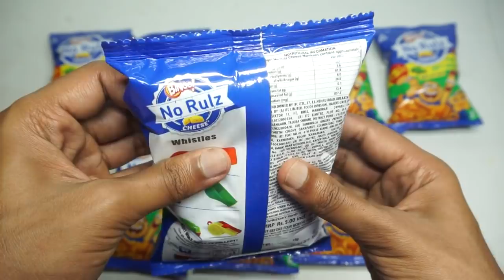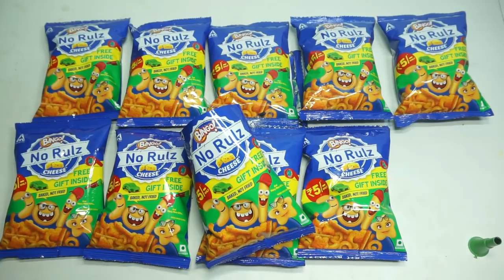New 10 No Rulz And Got Double Free Gifts Inside Every Pack